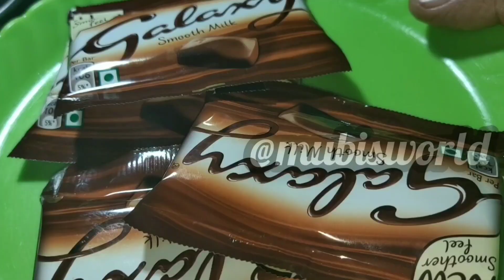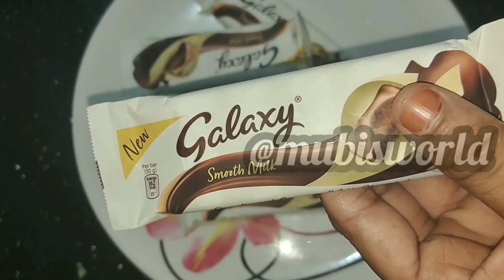Galaxy chocolate cake 🎂.. Episode - 46.. Special tasty cake...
Hi friends,

This is super tasty galaxy chocolate cake...

For sponch,
Egg-5
Sugar powder - 1 1/4 cup
Vanilla extract
Milk essence

For frosting and icing,
Galaxy chocolate
Galaxy chocolate ganache
Sugar syrup with chocolate
Whipping cream

KitKat chocolate cake 😋. Episode - 45 - YouTube

You must try it...